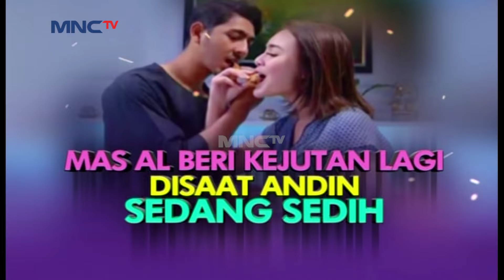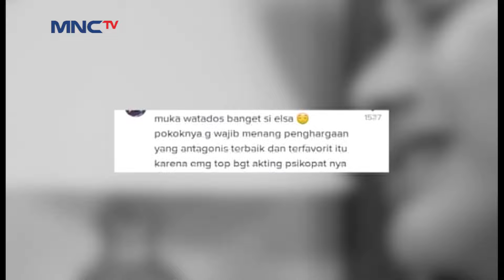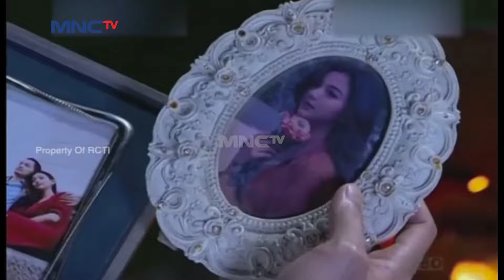Mas Al Beri Kejutan Lagi Disaat Andin Sedang Sedih - Seleb On News